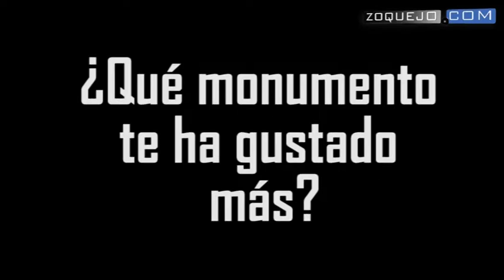España supera por primera vez los 6 millones de turistas internacionales en el mes de Junio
Según la encuesta de Movimientos Turísticos en Fronteras (FRONTUR) que elabora el Instituto de Estudios Turísticos del Ministerio de Industria, Energía y Turismo, el pasado mes de Junio España recibió un total de 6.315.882 turistas internacionales, lo que supone un 5,3% más que en Junio del año anterior. Segovia es un sinónimo de turismo, por lo que Zoquejo.com ha salido a la calle para recoger las impresiones de los turistas internacionales que visitan la ciudad.

Cámara y edición: Azahara Raigada